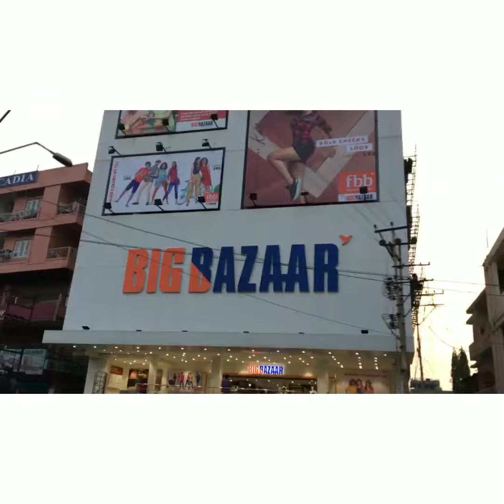Views of Dimapur town|| Dimapur Nagaland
hlo guys back with a new video
hope u guys enjoyed it
some views  of dimapur city
Dimapur :Nagaland

see u at my next video bye 🤡🤡